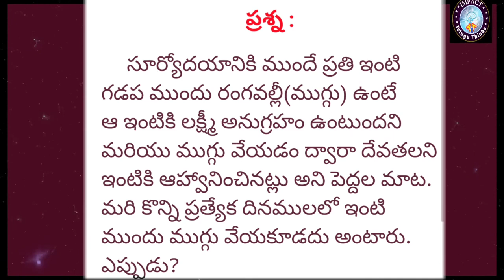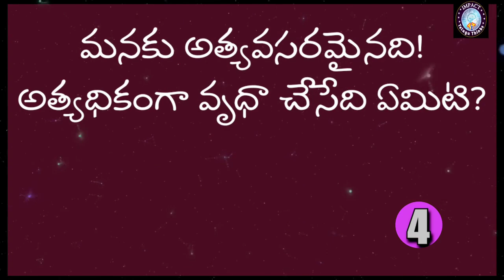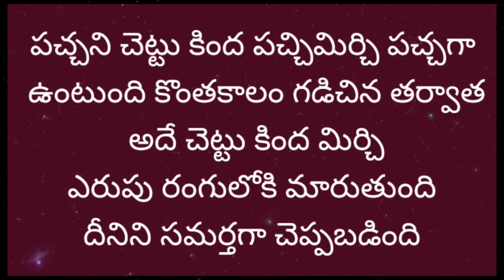పొడుపు విడుపులు క్విజ్, interesting questions, Impact Telugu,